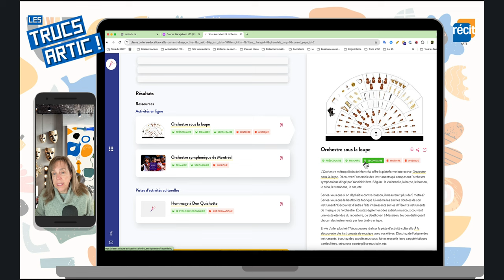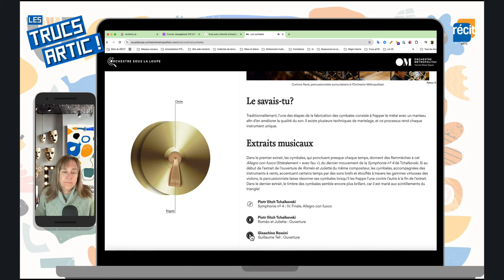Truc arTIC : Orchestre sous la loupe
Le truc arTIC de la semaine est l'orchestre sous la loupe de l'orchestre métropolitain. Dans une interface simple, vous retrouverez chaque section de l'orchestre symphonique, pourrez en savoir plus sur chaque instrument et écouter des extraits.